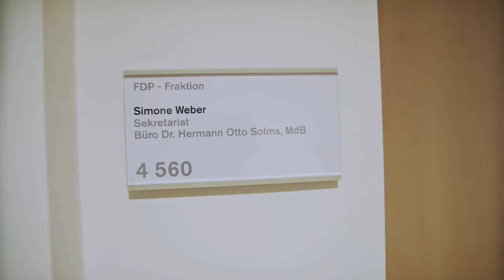Wer sind eigentlich "die da oben"? | Otto Fricke in Berlin 11011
Ein Abgeordneter macht Politik im Parlament, engagieren kann und sollte sich aber jeder Bürger. Ob in Vereinen, bei der Tafel oder Flüchtlingshilfe, Politik kann nur gemeinsam funktionieren.